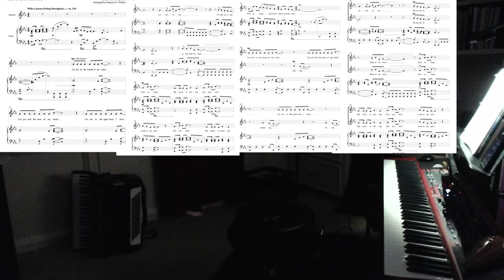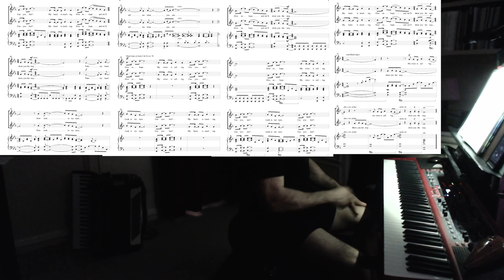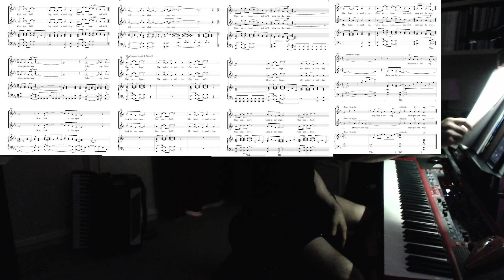Give Us Hope - Choral Accompaniment (Secular)